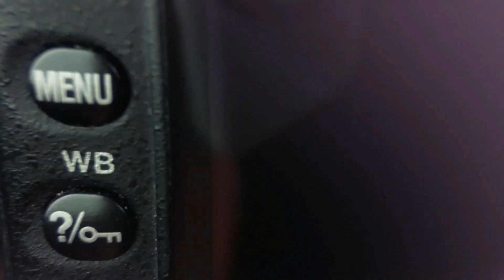EL MANICERO - Hugo Ruiz (EN VIVO) ! ASSAROS II ! Azaros 2 !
Un diamante no puede ser pulido sin fricción al igual que un ser humano no puede ser perfeccionado sin pruebas.
🚩Los Más Virales de la Huasteca

🎥🚩BryanMusic ©
👉  TODO TIPO DE EVENTO SOCIAL
RESERVACIONES:

GRACIAS POR SU PREFERENCIA SIEMPRE ALA VANGUARDIA DANDO LO MEJOR DE CADA EVENTO
 FULL HD SIEMPRE DEMOSTRANDO LA MEJOR CALIDAD DE VIDEO ES LO QUE NOS CARACTERIZA Y ALA ORDEN DEL DIA
ESTE EVENTO FUE GRABADO TOLTAMENTE POR BRYAN PRODUCCIONES

( BryanProducciones )
GRACIAS POR SU PREFERENCIA SIEMPRE ALA VANGUARDIA
                DANDO LO MEJOR DE CADA EVENTO
FULL HD SIEMPRE DEMOSTRANDO LA MEJOR CALIDAD DE VIDEO
      ES LO QUE NOS CARACTERIZA Y ALA ORDEN DEL DIA
           ESTE EVENTO FUE GRABADO TOLTAMENTE POR
                               BRYAN PRODUCCIONES